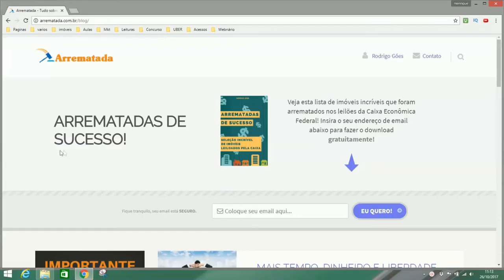EX JORNALISTA CONTA COMO QUASE TEVE PREJUÍZO NO PRIMEIRO INVESTIMENTO EM LEILÃO | 01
EX JORNALISTA CONTA COMO QUASE TEVE PREJUÍZO NO PRIMEIRO INVESTIMENTO EM LEILÃO

Neste vídeo você vai aprender como o ex jornalista Rodrigo QUASE TEVE PREJUÍZO NO PRIMEIRO INVESTIMENTO EM LEILÃO.

MEUS LIVROS E TREINAMENTOS:
1) eBook: Como Lucrar Investindo Em IMÓVEIS: